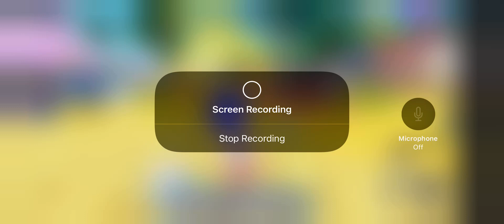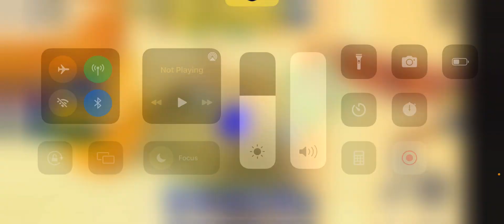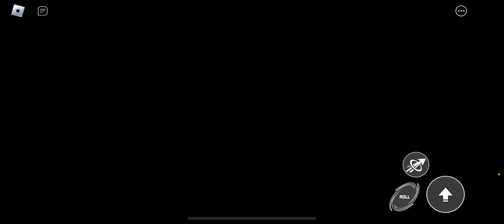Sonic Speed Simulator part 23 {read description} and sonic prime is back.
Hi everyone your probably wondering why did jay skip part 22 when sonic and shadow were going to battle so i might upload it next weekend or tomorrow i am still working on it i just didn't want you guys to be bored and not see sonic speed simulator so i am still working on part 22.